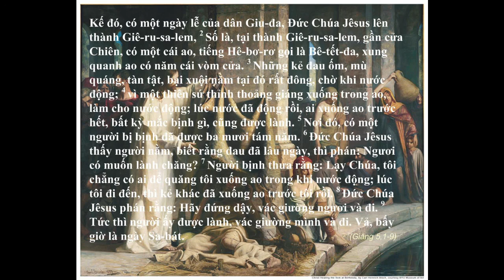Xuất 20,13 và Giăng 5: 1 - 9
Xuất Ê-díp-tô ký 20, 13: Ngươi chớ giết người.
Giăng 5, 1-9: Kế đó, có một ngày lễ của dân Giu-đa, Đức Chúa Jêsus lên thành Giê-ru-sa-lem, Số là, tại thành Giê-ru-sa-lem, gần cửa Chiên, có một cái ao, tiếng Hê-bơ-rơ gọi là Bê-tết-đa, xung quanh ao có năm cái vòm cửa. Những kẻ đau ốm, mù quáng, tàn tật, bại xuội nằm tại đó rất đông, (chờ khi nước động;  vì một thiên sứ thỉnh thoảng giáng xuống trong ao, làm cho nước động; lúc nước đã động rồi, ai xuống ao trước hết, bất kỳ mắc bịnh gì, cũng được lành). Nơi đó, có một người bị bịnh đã được ba mươi tám năm. Đức Chúa Jêsus thấy người nằm, biết rằng đau đã lâu ngày, thì phán: Ngươi có muốn lành chăng? Người bịnh thưa rằng: Lạy Chúa, tôi chẳng có ai để quăng tôi xuống ao trong khi nước động; lúc tôi đi đến, thì kẻ khác đã xuống ao trước tôi rồi. Đức Chúa Jêsus phán rằng: Hãy đứng dậy, vác giường ngươi và đi. Tức thì người ấy được lành, vác giường mình và đi. Vả, bấy giờ là ngày Sa-bát.